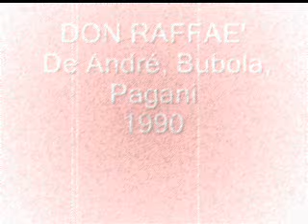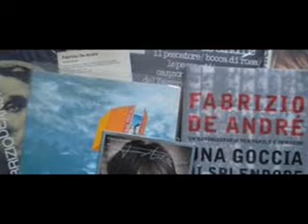DON RAFFAE' - Roberto Murolo - Fabrizio De Andre'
credo che anche questa canzone si possa annoverare, ormai, fra i classici della musica napoletana.
Roberto Murolo e Fabrizio De Andre'  la eseguono qui in una bella e simpatica intrepretazione.
Io mi chiamo Pasquale Cafiero
e son brigadiere del carcere oinè
io mi chiamo Cafiero Pasquale
sto a Poggio Reale dal '53

e al centesimo catenaccio
alla sera mi sento uno straccio
per fortuna che al braccio speciale
c'è un uomo geniale che parla co' me

Tutto il giorno con quattro infamoni
briganti, papponi, cornuti e lacchè
tutte l'ore co' 'sta fetenzia
che sputa minaccia e s'à piglia co' me

ma alla fine m'assetto papale
mi sbottono e mi leggo 'o giornale
mi consiglio con don Raffae'
mi spiega che penso e bevimm''o cafè

Ah, che bell''o cafè
pure in carcere 'o sanno fa
co' à ricetta ch'à Ciccirinella
compagno di cella
ci ha dato mammà

Prima pagina venti notizie
ventuno ingiustizie e lo Stato che fa
si costerna, s'indigna, s'impegna
poi getta la spugna con gran dignità
mi scervello e mi asciugo la fronte
per fortuna c'è chi mi risponde
a quell'uomo sceltissimo immenso
io chiedo consenso a don Raffae'

Un galantuomo che tiene sei figli
ha chiesto una casa e ci danno consigli
mentre 'o assessore che Dio lo perdoni
'ndrento a 'e roullotte ci tiene i visoni
voi vi basta una mossa una voce
c'ha 'sto Cristo ci levano 'a croce
con rispetto s'è fatto le tre
volite 'a spremuta o volite 'o cafè

Qui ci stà l'inflazione, la svalutazione
e la borsa ce l'ha chi ce l'ha
io non tengo compendio che chillo stipendio
e un ambo se sogno 'a papà
aggiungete mia figlia Innocenza
vuo' marito non tiene pazienza
non chiedo la grazia pe' me
vi faccio la barba o la fate da sé

Voi tenete un cappotto cammello
che al maxi processo eravate 'o cchiù bello
un vestito gessato marrone
così ci è sembrato alla televisione
pe' 'ste nozze vi prego Eccellenza
mi prestasse pe' fare presenza
io già tengo le scarpe e 'o gillè
gradite 'o Campari o volite 'o cafè

Qui non c'è più decoro le carceri d'oro
ma chi l'ha mai viste chissà
chiste so' fatiscienti pe' chisto i fetienti
se tengono l'immunità

don Raffaè voi politicamente
ve lo giuro sarebbe 'no santo
ma 'ca dinto voi state a paga'
e fora chiss'atre se stanno a spassa'

A proposito tengo 'no frate
che da quindici anni sta disoccupato
chill'ha fatto quaranta concorsi
novanta domande e duecento ricorsi
voi che date conforto e lavoro
Eminenza vi bacio v'imploro
chillo duorme co' mamma e co' me
che crema d'Arabia ch'è chisto cafè